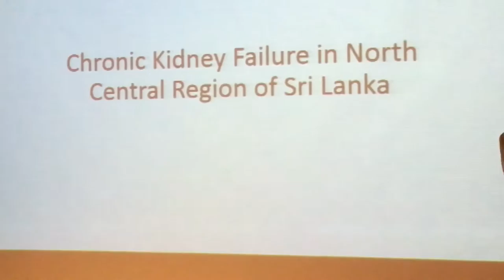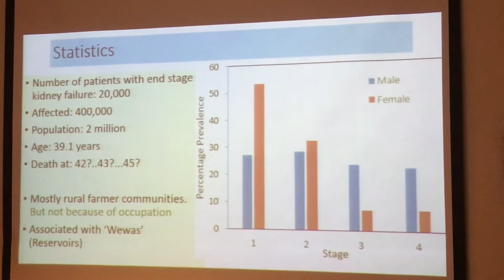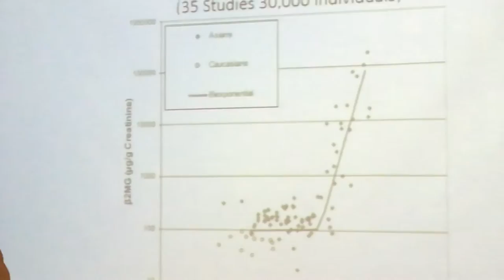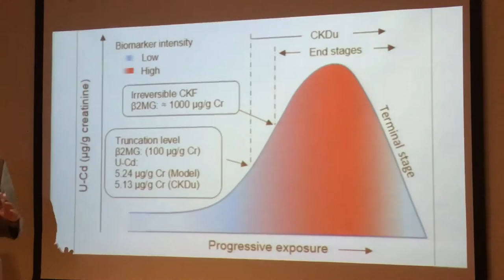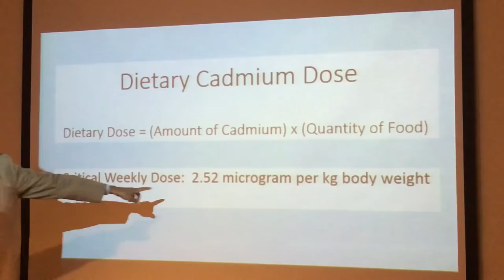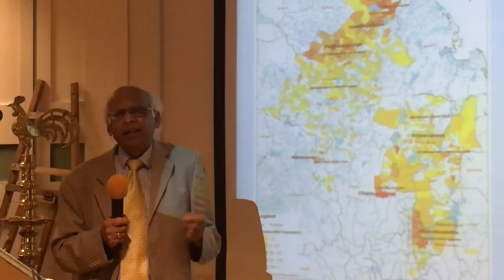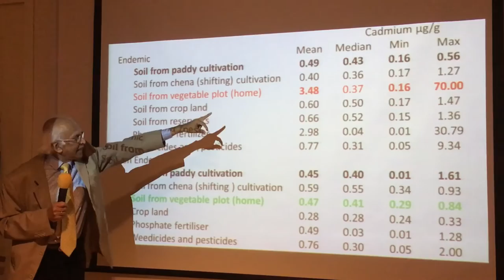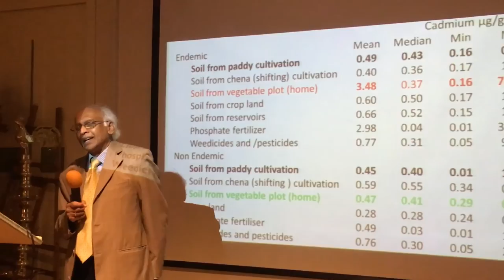LONDON TALK: Understanding Chronic Kidney Disease in Sri Lanka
Dr Kamal Gammampila: Understanding the Chronic Kidney Disease Crisis in Sri Lanka's North Central Region
A Talk followed by Q&As at London Buddhist Vihara on Nov 28, 2015 to raise public awareness on this significant public interest issue.

Chronic Kidney Disease, which cannot be attributed to diabetes, hypertension or other known aetiologies, has emerged since 1992 in the North Central region as a major national health crisis in Sri Lanka. There are estimated to be 13 people a day dieing of Kidney Disease and approximately 20,000 people currently requiring Dialysis treatment as a consequence of being in end-stage Chronic Kidney Failure; but Sri Lanka has less than 200 Dialysis machines. The life expectancy of those who suffer Kidney Disease in North Central Region is estimated to be about 43-45 years, with the average age of a patient suffering from Kidney Disease being 39.1 years. Even children in North Central Region are experiencing Chronic Kidney Disease and 16% of sufferers are below 25 years. There is an urgent need for those afflicted and their families to receive some assistance in terms of medical, financial and other support to alleviate their dire predicament.

Dr Gammampila has analysed the foods that comprise the diet of people living in the North Central Region. He has extensively researched published scientific data, including that done by the WHO and commissioned by the Government of Sri Lanka, and his conclusions are that low dosage contamination due to Cadmium, which is in the soil, food and crops, of the people who live in this area, and consequently in their diet, is the main and principal reason for the high prevalence of Chronic Kidney Disease in Sri Lanka's North Central Region.

Introduction: Amal Abeyawardene
Conclusion: Ven Konwewa Ariyarathana

Venerable Konwewe Ariyarathna Maha Thero, is a resident monk of London Buddhist Vihara and originates from Hiripitiyagama where he remains the head of the Sri Jinendraramaya temple. Hiripitiyagama is located in the Anuradhapura district, which is part of the North Central Region of Sri Lanka. Ven Ariyarathana has personal experience of the inhabitants in the Anuradhapura area who are suffering from Chronic Kidney Failure.